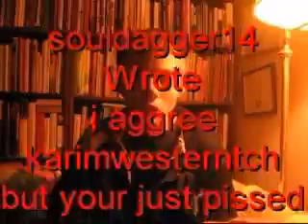Re: ASA, PLEASE BLOCK ME!!!!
I talk about haters and some funny hate comments I have received.